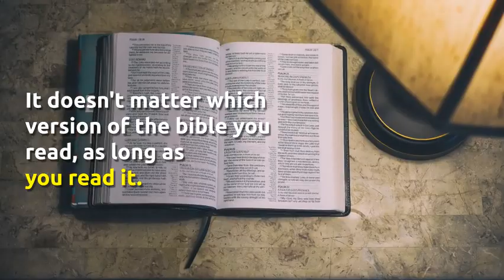Read the Bible in Your Favorite Translation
It doesn’t matter which version of the Bible you read, as long as you read it.

Which version of the Bible should we read?
It doesn’t matter. Not really.
Pick a version you will actually use.
An unopened Bible means nothing.
Find a version you can immerse yourself into.
Explore the Bible, and let God reveal himself to you.
Discover the Bible in all its fullness.
Read the Bible. Start today.